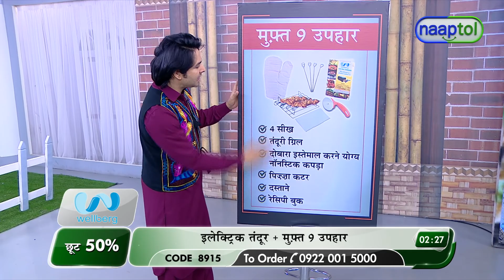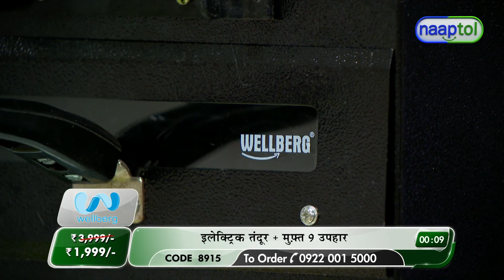Wellberg Electric Tandoor with Free Gift -Winter Theme (Code:8915) 25467 HOLD CCPA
Wellberg Electric Tandoor with Free Gift Rs.1999 -Winter Theme (Code:8915)

Tandoor, grill and bake delicious meals with Wellberg Electric Tandoor, a perfect addition to your kitchen! It is great for oil-free cooking ensuring you to lead a healthy lifestyle. Made from CRC sheets, Aluminum and toughened glass windows, this multi-purpose electric tandoor is high in quality and promises power-packed performance always. It is fitted with an extra safe heating element with shockproof material and does not require pre-heating. Easy to clean & store, Electric Tandoor Combo allows you to try various methods of cooking at the comfort of your home.

Highlights:
Tandoor, toast, grill, bake, cook
Oil free faster cooking
Shock proof & durable outer body
Extra safe heating element
Healthy & hygienic food at home
Bakes biscuits can roast tandoori chicken, can grill fish meat/barbecue meat/kababs, can bake rolls/nankhatais/coconut cookies/chocolate sponge cake etc.
Portable and easy to assemble
Ideal for indoor and outdoor usage

Features:
Material: Aluminium Metal (CRC Sheet powder coated), stainless steel Heating Element grill, Skewers, Toughened Glass Window
Functions: Tandoor, toast, grill, bake, cook
Power: 1600W
Plug: 3 Pin with 115cm long power cord
Input Voltage: AC 220-240V, 50Hz
Shock Proof: Yes
Tray Size: 26.67 cm
Grill Net: 21.7 x 21.5 x 4 cm, 106 g
Hand Gloves: 25.5 x 17.5 cm, 28 g
Pizza Cutter: 15 x 6.8 cm, 32 g
Cloth (Non Stick Sheet): 24.5 x 25 cm, 10 g
Skewer: 21 cm, 14 g each
Main Unit: 48.5 x 28.5 x 23 cm
Weight: 4.4 kg

Package Contents:
1 x Main Unit
4 x Skewers
4 x Legs
1 x Tandoori Grill (jaali)
1 x Re-usable Cloth (non-stick)
1 x Pizza Cutter
1 x Glove (Mitten)
1 x User Manual & Recipe Book

Country of Origin:
India